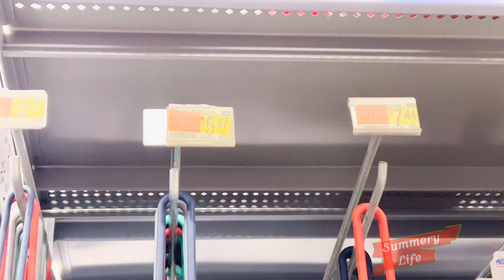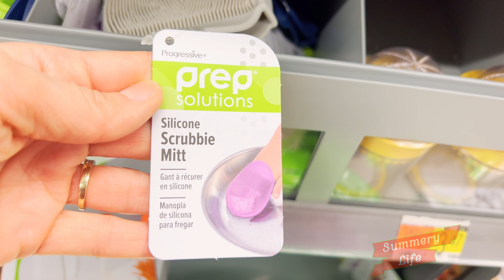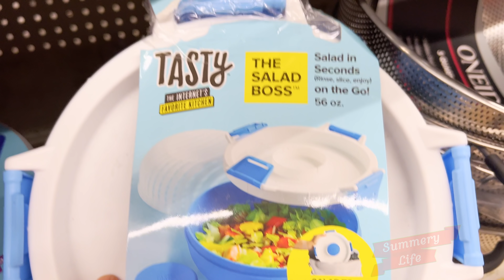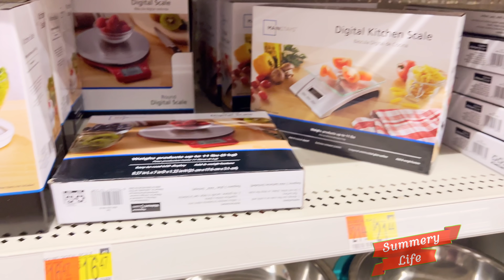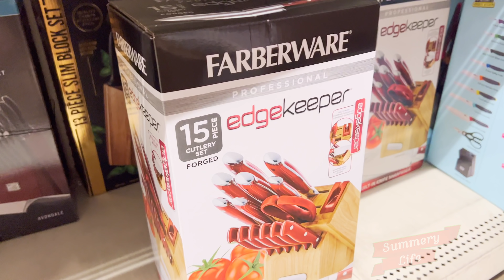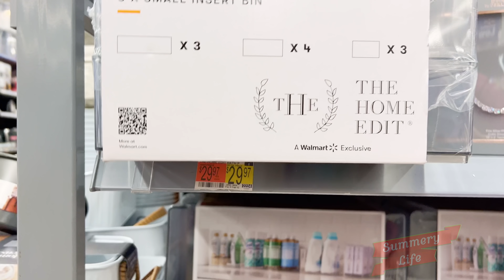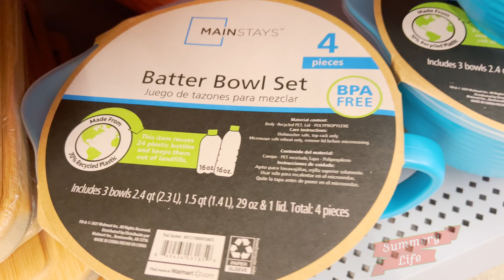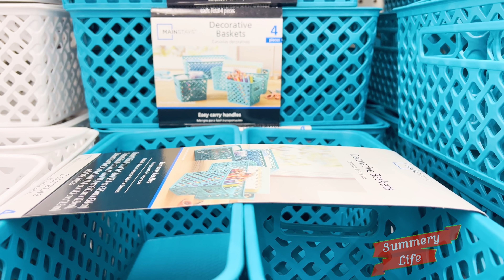New WALMART Kitchen Accessories Cookware SHOP WITH ME